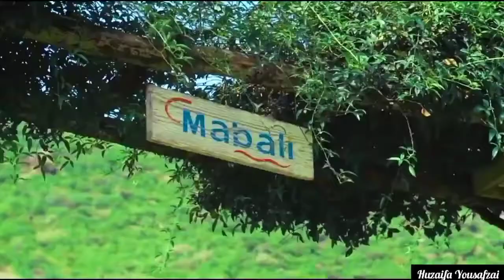Trip to Mabali Island, and Khanpur Dam😍 || Kifayat khan vlog